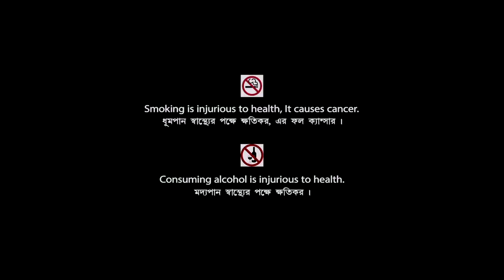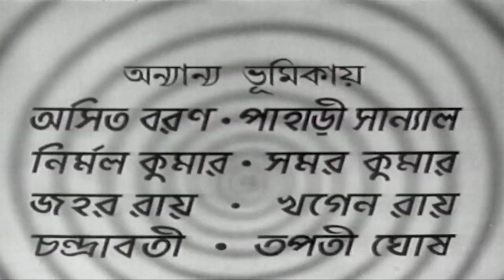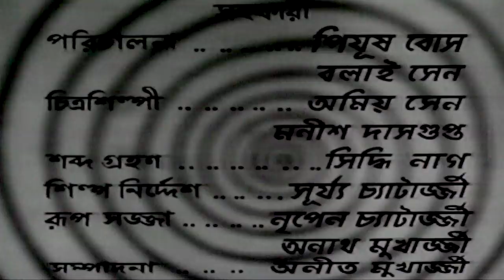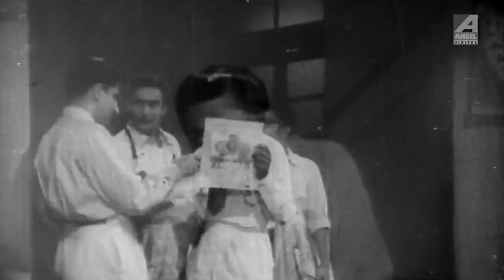Chalachal | চলাচল | Bengali Movie | Pahari Sanyal, Arundhati Devi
Watch the Bengali full movie Chalachal : চলাচল বাংলা ছবি on YouTube. The Bengali Film Chalachal  was Directed by Asit Sen, starring Arundhati Devi, Asit Baran, Pahari Sanyal, Nirmal Kumar, Samar Kumar, Jahor Roy.

Movie : Chalachal
Language : Bengali
Genre : Drama, Classic
Producer : Vidya Bhushan
Director : Asit Sen
Story : Ashutosh Mukherjee
Music Director : Nirmal Bhattacharya
Lyricist : Anil Bhattacharya, Shibdas Bandyopadhyay
Playback : Dhananjay Bhattacharya, Shyamal Mitra, Tarun Banerjee, Mrinal Chakraborty
Star Cast : Arundhati Devi, Asit Baran, Pahari Sanyal, Nirmal Kumar, Samar Kumar, Jahor Roy, Chandrabati Devi, Tapati Ghosh, P. C. Sorcar, Prabhat Mukherjee, Anil Chatterjee

Synopsis::
Sarama Banerjee a lower middle class Bengali girl who lived with her elder brother and his wife. Economically they were not in good shape, but culturally they were rich. Avinash a classmate of Sarama liked her a lot. He was not a good student and physically very weak. He suffered very frequently. Suddenly Sarama got private tuition from his teacher Chandra Saheb, a very dear teacher and he loved Sarama just like his child. Avinash left his studies and worked as a freelance commercial artist. A regular interaction between Avinash and Sarama created a bonding between them. In the meantime, Bipin came into the life of Sarama. He was elder brother of Mantu, the new student of Sarama. As a result, Avinash sacrificed his love, and Sarama got married to Bipin. Avinash used to keep in touch with Sarama and later Bipin started to doubt about them. Bipin was so confused and depressed that he decided to do suicide. After the death of Bipin, Sarama became so alone that she put herself busy in medical practice. After few years, she also came to know Avinash died in a disease. All such incident creates a great impact and put her in a lonely world.